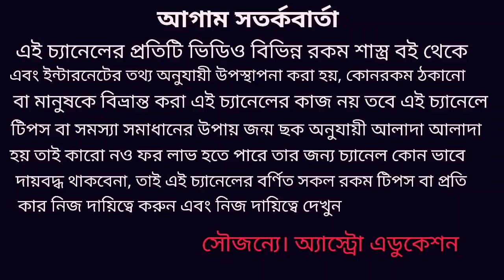কুম্ভ রাশি রাশিফল May 2020!!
কুম্ভ রাশির মে মাস কেমন যাবে কোন দিকে শুভ ও কোনদিকে অশুভ এই নিয়ে এই ভিডিওতে বিস্তারিত আলোচনা করা হয়েছে ধন্যবাদ!